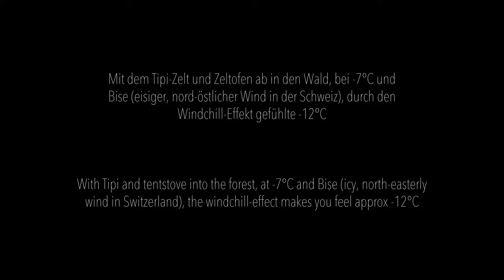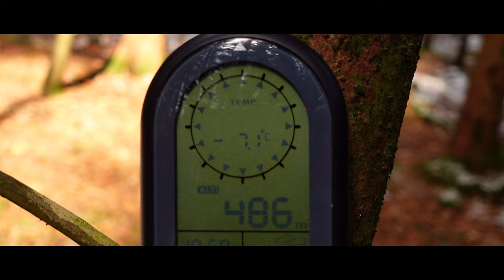-7°C und Bise 🥶🧊❄ Ab in den Wald, mit Tipizelt Minipeak XL und Titanium Tentstove (Nortent)